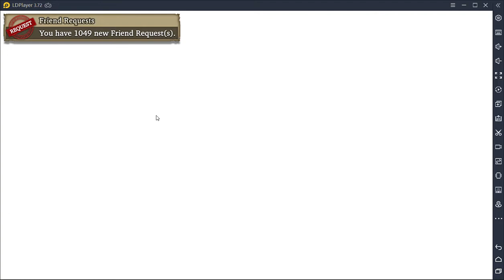WOTV-FFBE Why you should do Auto Arena and how to do it